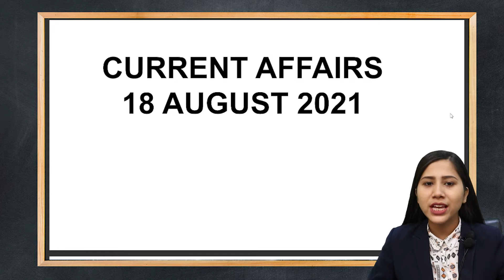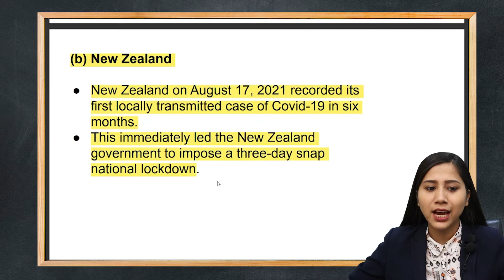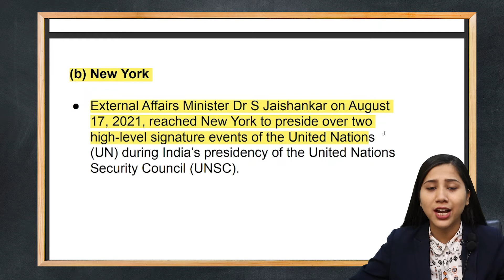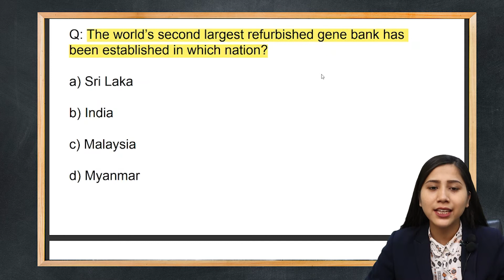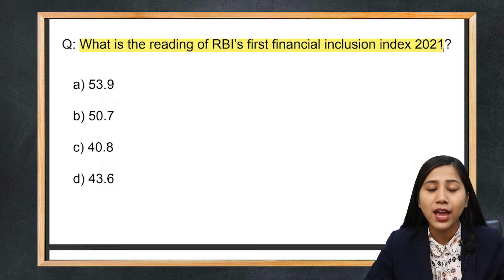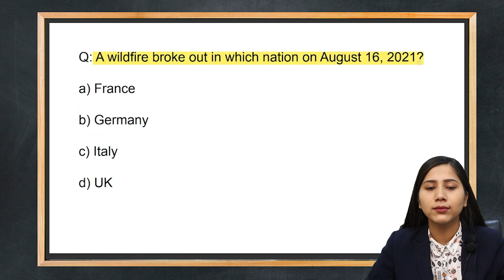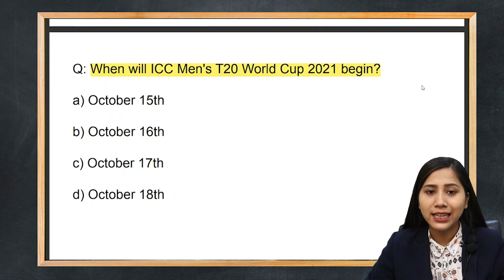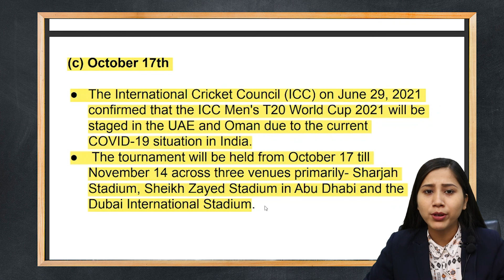Current Affair for Punjab Police & Aganwadi Supervisor Exam Preparation | GK For Govt Job Exams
Hello Aspirants! We hope that you are prepared for the Punjab Police exam if not then we are here to help you with the current affair section. So watch this video till the end & get to know that how well prepared you are?